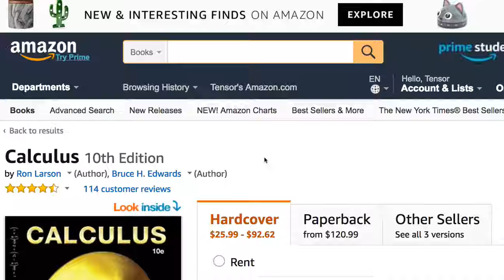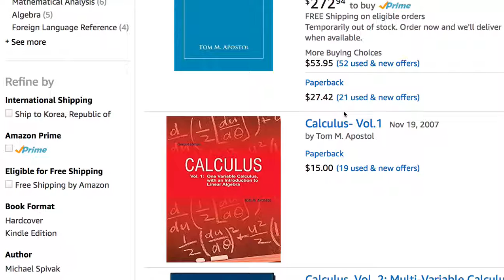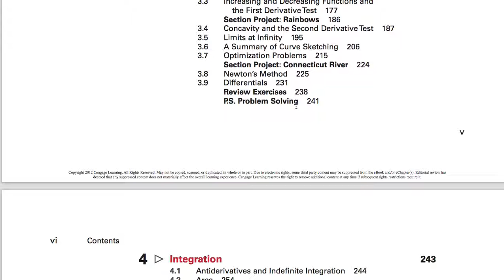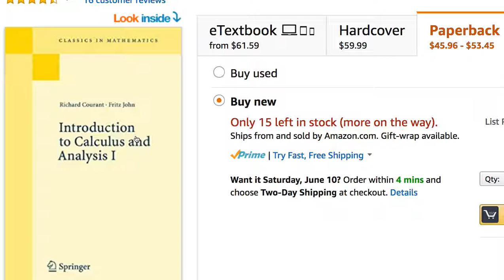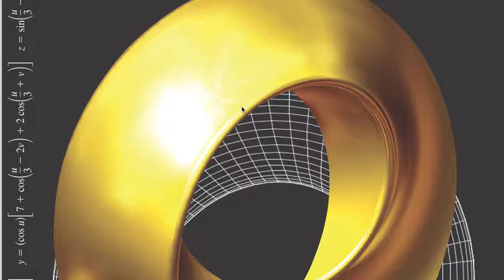CA000 Calculus 강좌 소개